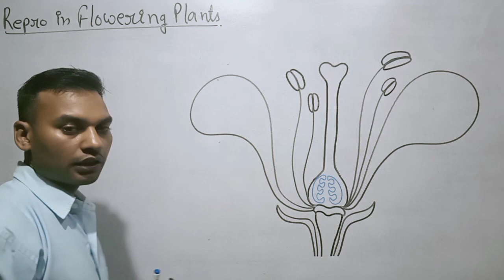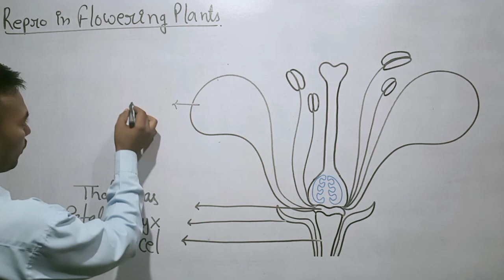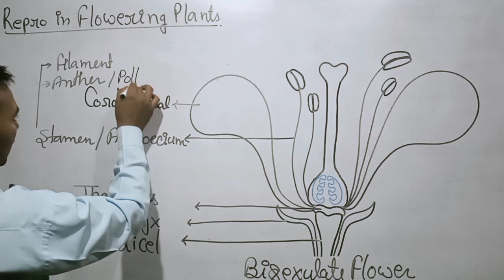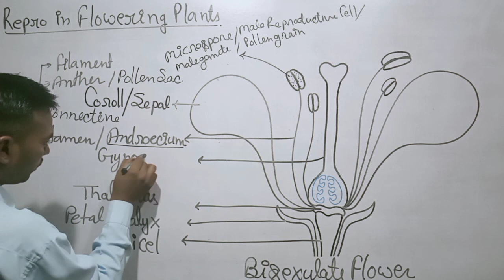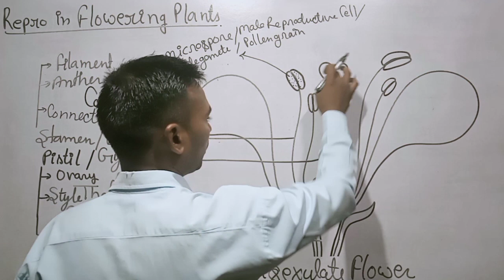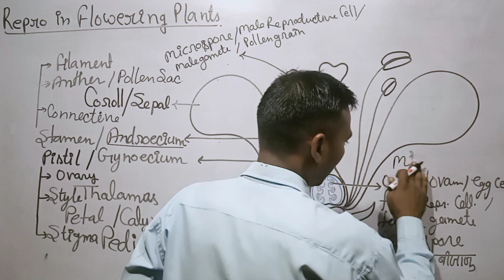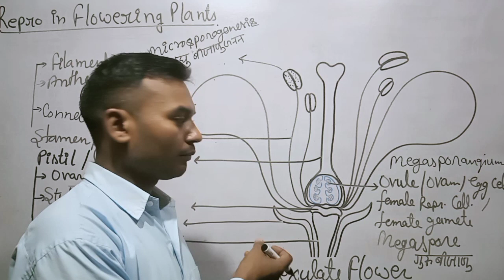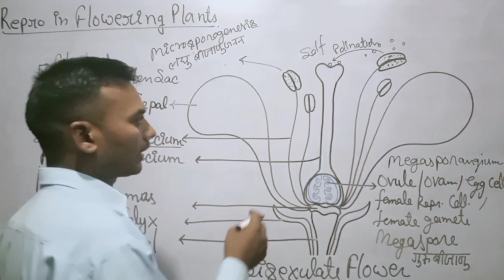Lec-2 Sexual Reproduction in Flowering Plants/sexual Reproduction#पुष्पी पादपो में लैंगिक जनन #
Lec-2 Sexual Reproduction in Flowering Plants/sexual Reproduction#पुष्पी पादपो में लैंगिक जनन biologyclass12.

hello doston Aaj ham is video mein padhenge ki plant mein kis prakar se reproduction hota hai what is reproduction in flowering plants a types of reproduction mainly reproduction divided into three parts asexual reproduction and sexual reproduction and vegetative reproduction in this video we study about sexual reproduction means flowering plants sexual reproduction in angiosperms and Aaj ham doston is video mein baat karenge ki paudhon mein kis prakar se jalan hota hai aur jalan hone ke liye Pushp ke sabse pahle kaunp kaun se bhag hote Hain to ham baat karenge